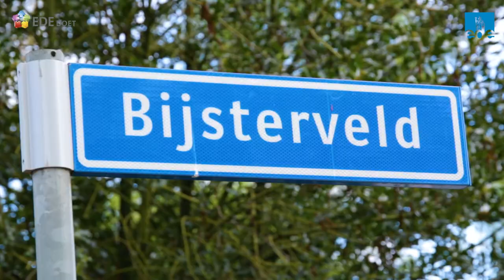Tuinbankje Bijsterveld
Ede Doet, film, tuinbank,tuinbankje,bijsterveld,bewonersinitiatief,intiatief,wijk,veldhuizen